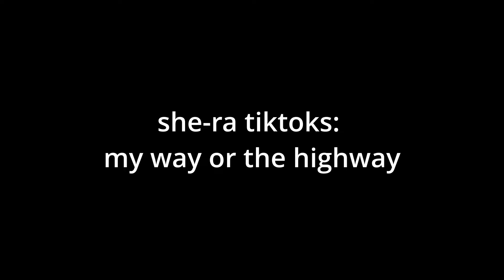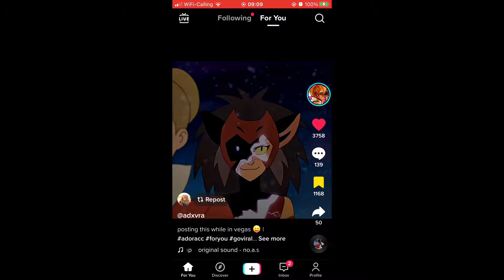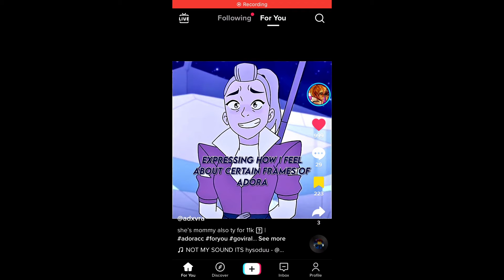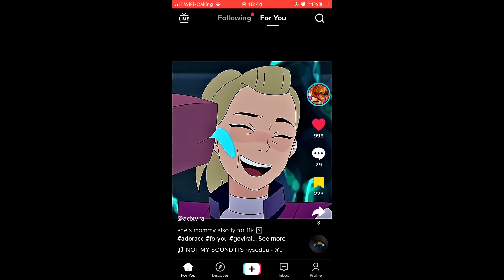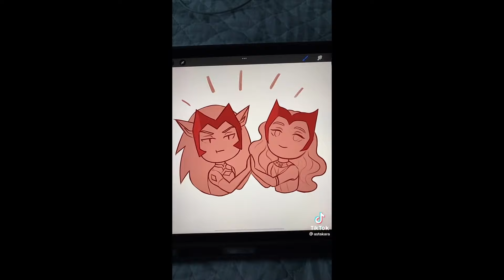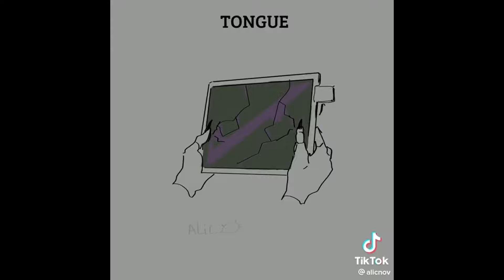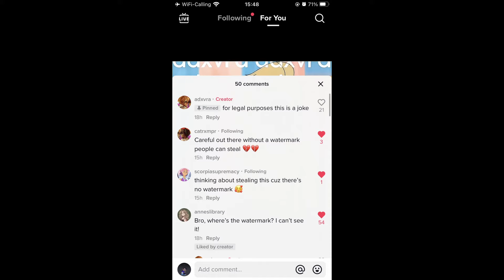She-ra tiktoks: my way or the highway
@catrazym - my way or the highway - catra edit #1
@entrcpdaks - the portal episode edit
@emidamia - Arabian night - adora edit #1
@entrcpdaks - body B - glimmer edit
@adxvra - she’s not coming home tonight - catra edit #2
@melogsmagic - adora means something to you - catradora edit #1
@adxvra - expressing how I feel about certain frames of adora - adora edit #2
@melogsmagic - Aimee and AJ being an iconic duo for two minutes straight
@catrazym - its still me - catra edit #3
@emidamia - wind it all around - catra edit #4
@emidamia - your body language speaks to me - catradora edit #2 @catrazym - are we dating? are we fucking? - catradora edit #3
@catrazym - look what you’ve done - catradora edit #4
@catrazym - get crazy - adora edit #3
@emidamia - was real into me - catradora edit #5
@scorpiasupremacy - act fool - mermista edit
@scorpiasupremacy - government hooker - adora edit #4
@catrazym - adora left me? - catra edit #5
@catrazym - I died right inside your arms tonight - catradora edit #6
@emidamia - ever ever ever - catra edit #6
@astakara - youre just like me - wanda and catra
@catrazym - wtf - old catra
@scorpiasupremacy - look what you’ve done - catra edit #7
@alicnov - I felt like throwing up - catradora edit #7
@scorpiasupremacy - youre best isn’t good enough - glimmer edit #2 @emidamia - ever ever ever - catra edit #8
@emidamia - really got a hold — catra edit #9
@emidamia - met my dad in 1985 - mara edit #1
@catraeh - Britany bitch - mara edit #2
@catra.ly - met my dad 1985 - bow and gus
@emidamia - she always tell me she miss it - catra edit #10
@entrcpdaks - only love can hurt like this - glimmer edit #3
@c4traws - you go down just like holy Mary - mara edit #3
@emidamia - met my dad in 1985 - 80s shera
@catrazym - love with judas - adora edit #5
@scorpiasupremacy - mara edit #4
@emidamia - I am better - adora edit #6
@adxvra - UNDERWEAR - adora edit #7
@adxvra - young adora v. Shera - adora edit #8
@certifedhordescum - a lesbian chosen one with a sword and the power of love for her gf
@advruhh - so delicious - adora edit #9
@icatras - I miss the rage - lonnie edit
@deroymegatron - taste the rainbow MF
@adxvra - flip the switch - adora edit #10
@adxvra - please understand that im trying my hardest - adora edit #11
@adxvra - want a break from the ads?
@adxvra - im carrying your love with me - catradora edit #8 @certifedhordescum - this is the only way - Angela and adora at the end of the world
@spopowl - wind it all around - catradora edit #9
@adxvra - I dont wanna leave this moment - catra edit #11
@adxvra - act fool - adora edit #12
@adxvra - you are so cute! HAHA! - catra edit #12
@adxvra - yours for life - catra Edit #13
@adxvra - change - adora edit #13
@adxvra - these customized nails
@angellicatra - you go down just like holy Mary - catra and jinx
@adxvra - he wanna F R E AKKK - catra edit #14
@adxvra - mask on fuck it mask off - adora edit #14
@adxvra - good shit - adora edit #15